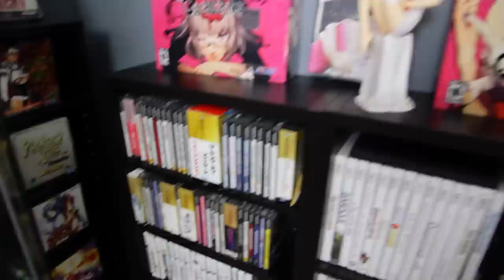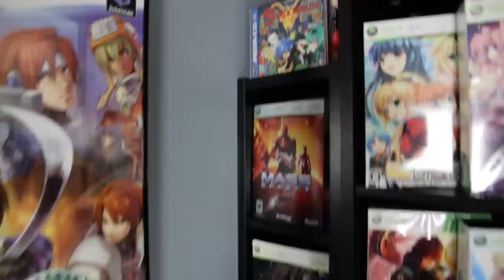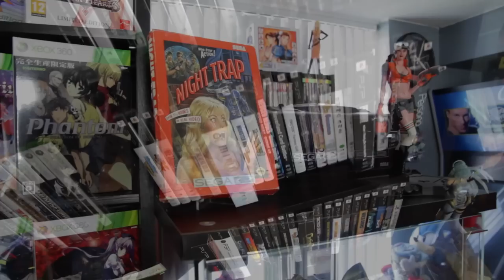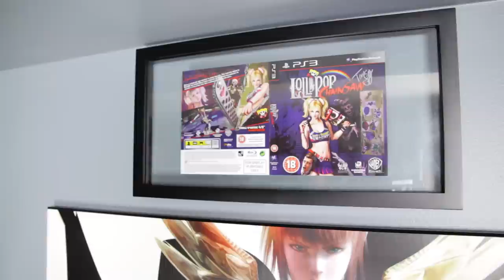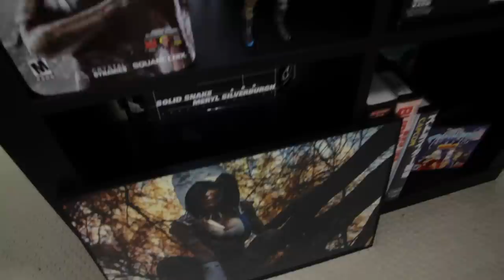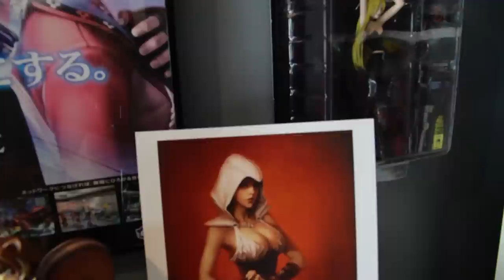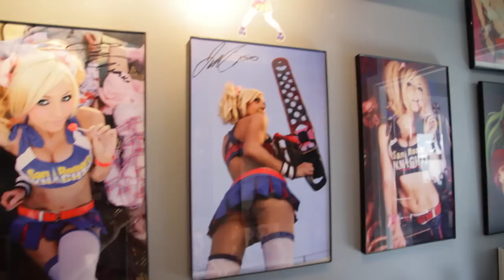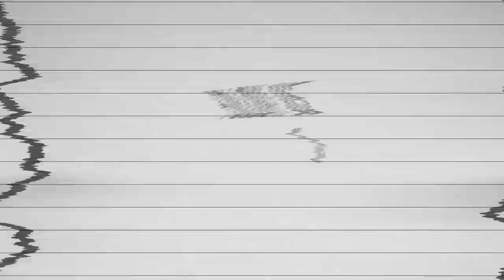EPIC GAME ROOM TOUR - PART 1 - THE OVERVIEW - CHARGE BACK FORWARD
It all starts here! The 1st part of this epic tour gives an overview of the entire room as Big Mike shares a few tidbits of awesome with you! Since Big Mike's Game Room is so bloody epic, even a 31+minute video barely scratches the surface...be sure to check out the entire Playlist to experience Collecting Epicness at its best.